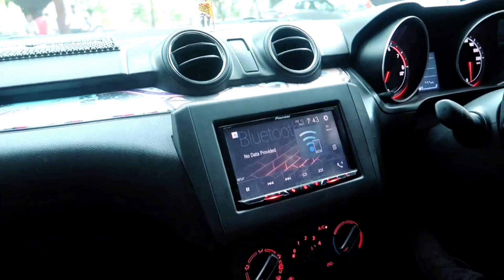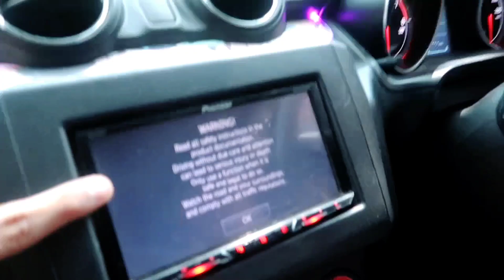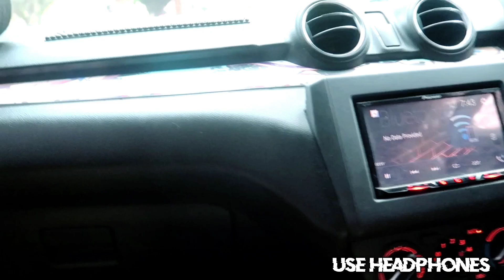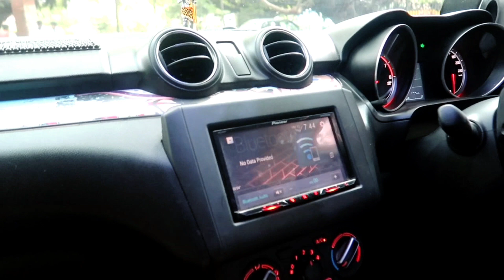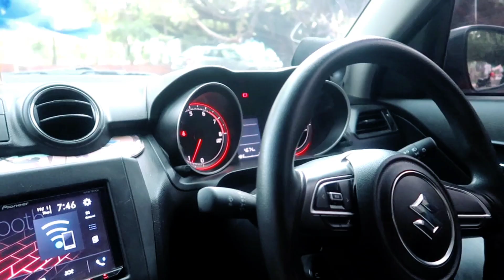INDIA’s BEST MODIFIED SWIFT | ONLY ONE IN INDIA🔥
Hope everyone is fine and having a great time.

Hope You All Will Like It . Please Keep Supporting My Nikhil Funz Youtube Channel By Liking And Sharing The Videos. Thank You Regards ❤

Editing Software - Wondershare Filmore